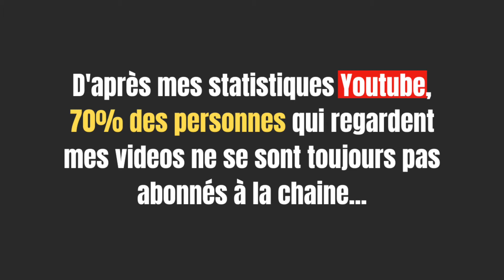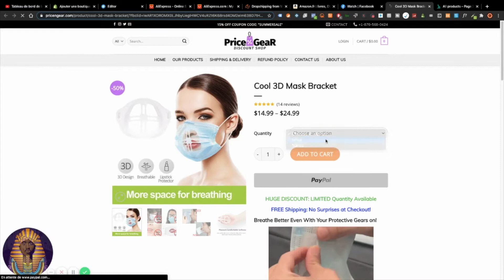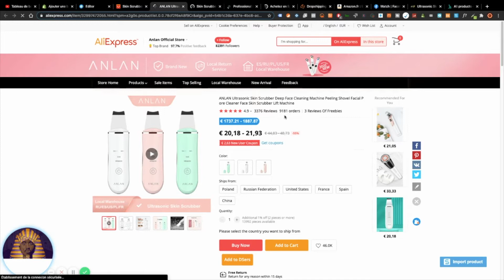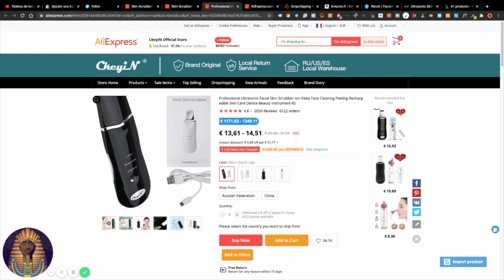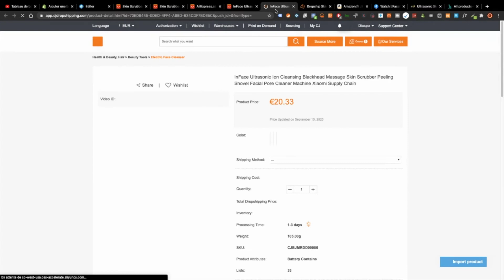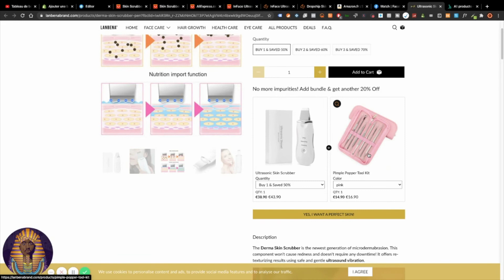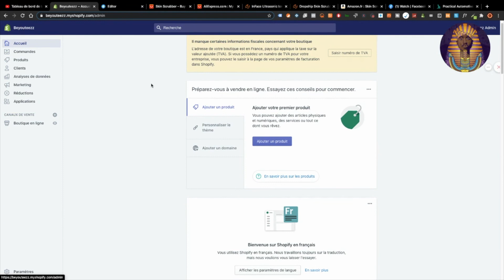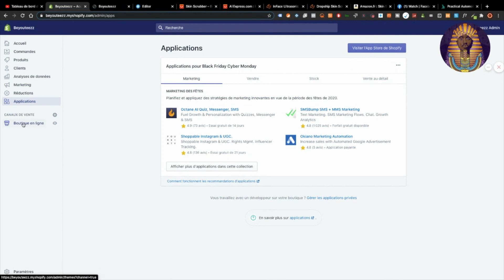Comment générer 2000€ mois grâce au e commerce même depuis l'Afrique EP 5 part 3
🎁  FORMATION E-COMMERCE OFFERTE 🎁

L’objectif est de générer 1000 € de chiffres d’affaires par mois au bout de 6 semaines. (on parle de chiffre d'affaire, pas de bénéfices hein)

Vas-tu relever le défi ?

👉🏾🤔✌🏾 QUI SUIS-JE ? DiaspoCo - Pour une diaspora plus connectée :
- à elle-même.
- aux nouvelles technologies.
- aux nouvelles opportunités entrepreneuriales

Cédric, Expert en E-commerce et Business en Ligne en général, CEO de DC AGENCY (mon agence de marketing digital) spécialisé dans la croissance des e-commerçants.

J’ai la particularité d’habiter entre Paris 🇫🇷 et Abidjan 🇨🇮, justement grâce à mes business en ligne, j'ai juste besoin d'un ordinateur et d'une connexion internet.

De nos jours, Internet offre la possibilité de pouvoir générer des revenus sur le net, quel que soit le pays ou tu réside : parfait pour pouvoir investir au pays tout en étant sur place, génial non ?

Je partage sur cette chaîne mes conseils en entrepreneuriat digital, mais aussi les détails  de mon installation au pays.

Pour en savoir davantage sur moi, je t’invite à consulter “LE PLAN”, c’est ma checklist de carrière personnelle que je te partage.

📈 POUR TRAVAILLER AVEC MON AGENCE DE MARKETING DIGITAL 📈